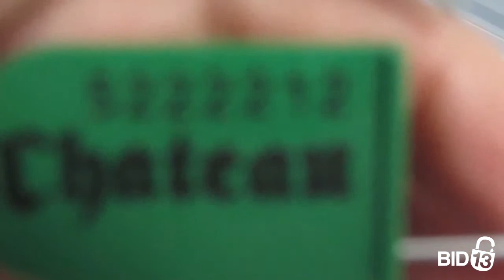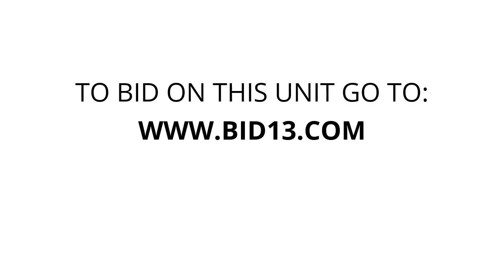Self Storage of Spokane - Unit 207